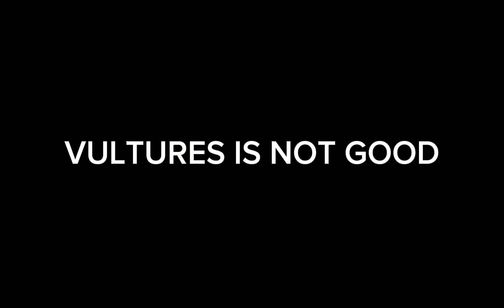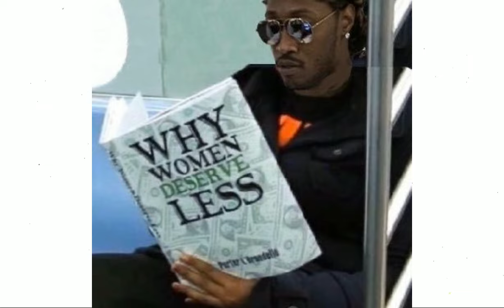Stop Defending Vultures 1!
VULTURES IS NOT GOOD